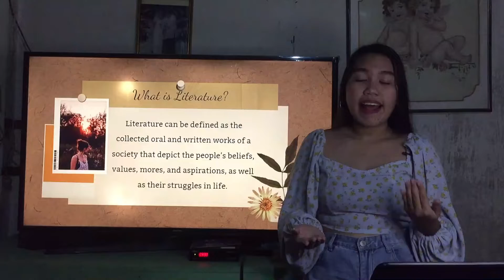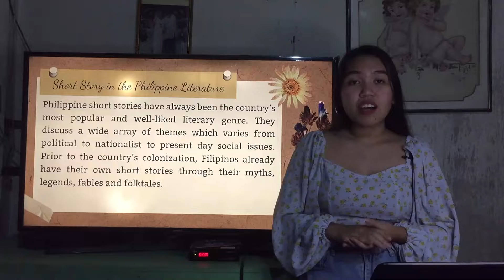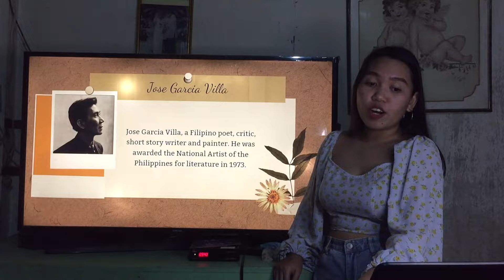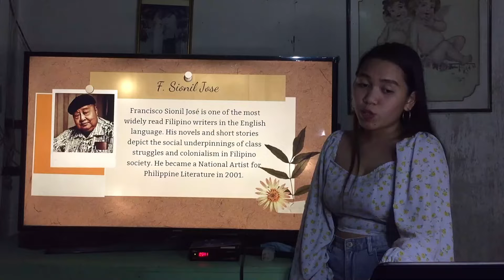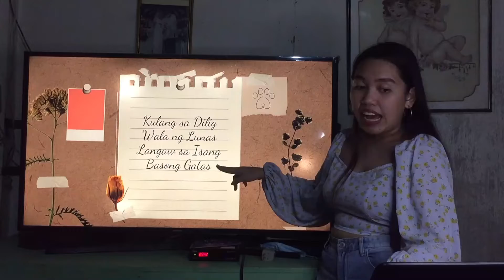ARIAS, Cyd R. | BSNED 2 A (Short Story - Literary Genre)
Join me as I discover the different short stories of the Philippines!